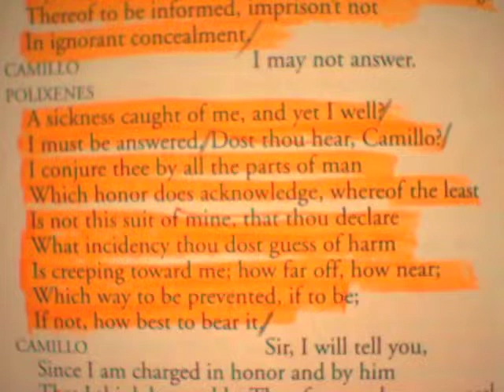Peek Behind the Curtain of the First Rehearsal - C2C S01E04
— The first rehearsal and a bonus about text work.